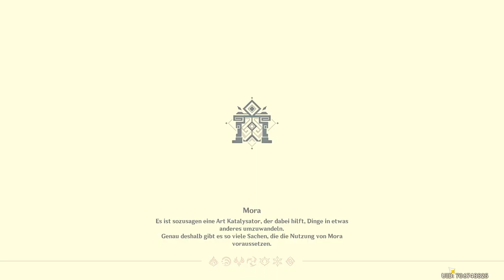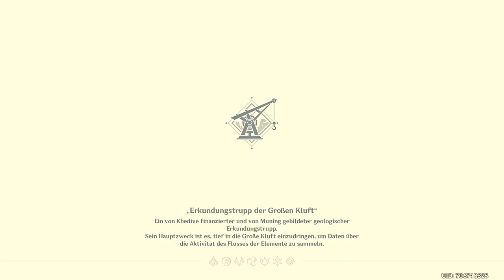Genshin Impact - Event - Unheilvoller Pfad - T1 - 2022.06.05